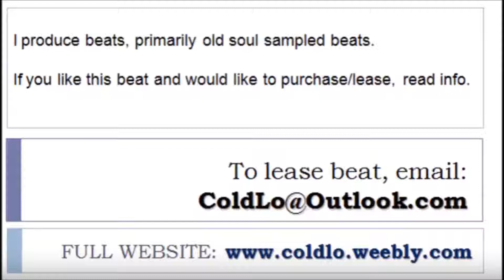Cold Lo BEATS - "livinglife_" (Soulful HipHop Sampled Jazzy Rick Ross Type Beat)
I produce beats, primarily old soul sampled beats. If you like this untagged beat and would like to purchase/lease the FULL BEAT: